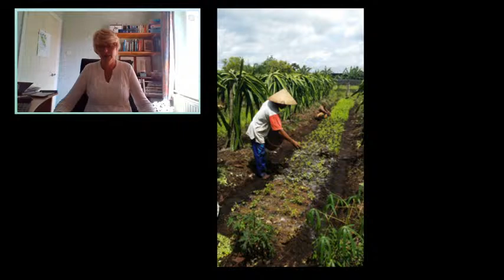Peatlands and the carbon cycle with Dr Susan Page ╎ Live interview╎Geography home learning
**Press the reminder button to get an email update to join us live**

In this interview we are going LIVE with Dr Susan Page. We will discuss the role of peatlands in the carbon cycle. We will look at why peatlands are threatened and the challenges with management.

This video is for everyone, however, for those at school, this interview links to key ideas in A Level and GCSE Geography of the carbon and water cycle.

Dr Susan Page is a Professor of Physical Geography at the University of Leicester. Dr Page is an ecologist by training with research interests in wetland ecology and functioning and wildlife conservation. Dr Page’s current research primarily focuses on tropical peatlands in Southeast Asia. Dr Page is also involved in research projects on peatlands in South America, Central Africa, and the Fens of eastern England.